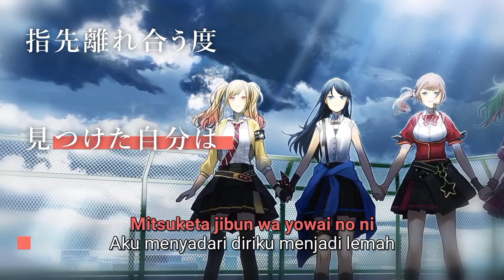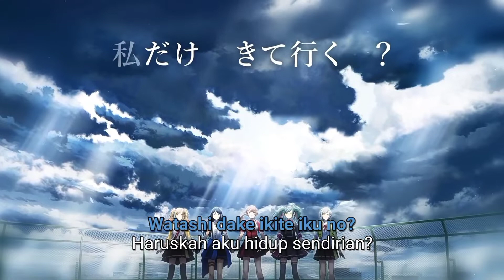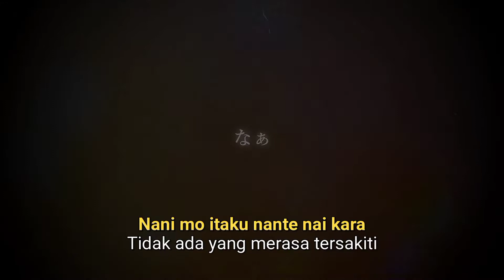Awaiting Clear Skies / Leo/need (Subtitle Indonesia)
Title:
• Japanese: 霽れを待つ
• Romaji: Hare wo Matsu
• English: Awaiting Clear Skies

Producers:
• Orangestar

Singers:
• Hoshino Ichika (CV: Noguchi Ruriko)
• Tenma Saki (CV: Isobe Karin)
• Mochizuki Honami (CV: Ueda Reina)
• Hinomori Shiho (CV: Nakashima Yuki)
• Hatsune Miku (Virtual Singer)

Unit:
• Leo/need

[ Perhatian ]
Subtitle dan terjemahan nya sudah pasti tidak akurat 100%
Oleh karena itu, kami menggunakan kalimat sendiri yang masih dibilang masuk
Maafkan atas kekurangan kami karena belum begitu menguasai bahasanya
Terimakasih banyak atas perhatian dan dukungannya

All credits it's from:
• Japanese: プロジェクトセカイ カラフルステジ! feat. 初音ミク

• English: Project SEKAI: COLORFUL STAGE! feat. Hatsune Miku